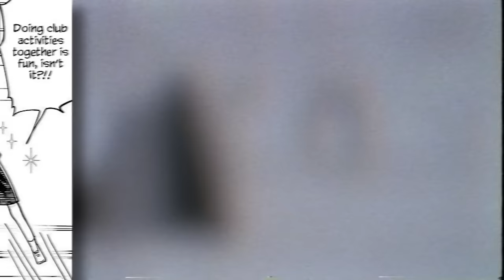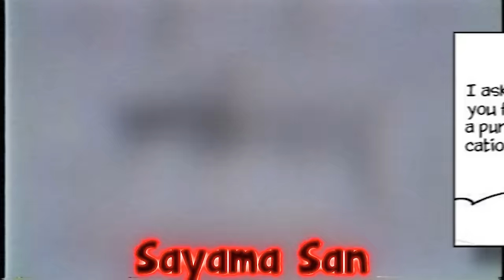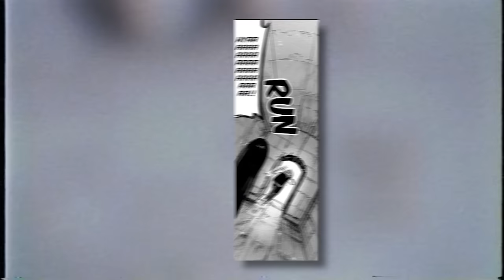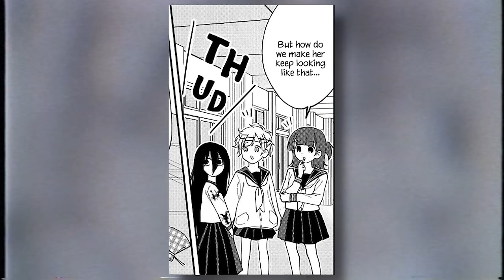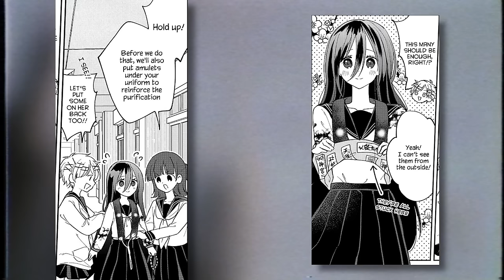He thought the School Stalker was an Assassin!! | Manga Recap